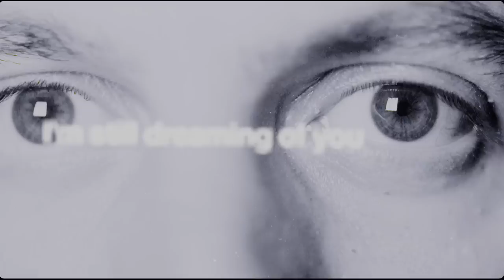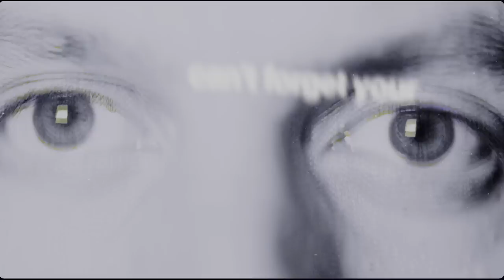Patrick Krief - ALL IS LOST OFFICIAL VIDEO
"All Is Lost" taken from Krief’s upcoming double LP ‘automanic’. Out September 30th via Culvert Music.